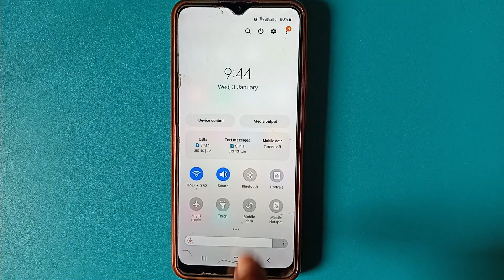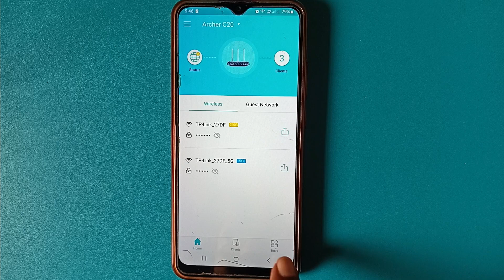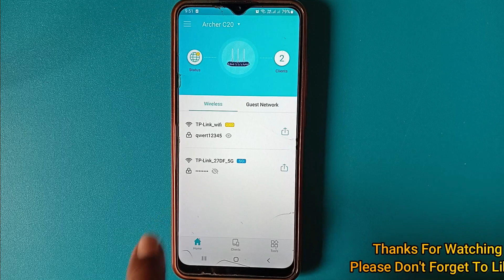How to Change WiFi Name and Password | WiFi का पासवर्ड कैसे बदले | How to Use TP Link Tether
Welcome To "Tech Gyan Expert"
In This Channel You Will Find Tech , Mobile tips tricks,internet,Computer,Solutions, How to tutorials,Unboxing,Review & Tech news Related Videos .

How To Create Tp Link Id

Router Ko Wireless Repeater Kaise Banaye

Router Reset Kaise Kare

Router Default IP kaise dekhe

About Video :- Tether App ke help se wifi router ka ssid aur password kaise change kar sakte hai dikhaya  gaya hai.

Tether App Login
Tp Link Tether Setup
Tp Link Tether Login
Tplink Tether App Setup
Tp Link Tether App Setup
Tp Link Tether App Login
Tether App Change Password
Tp Link Change Wifi Password
Change Wifi Password In Mobile
Tp Link Tether Password Change